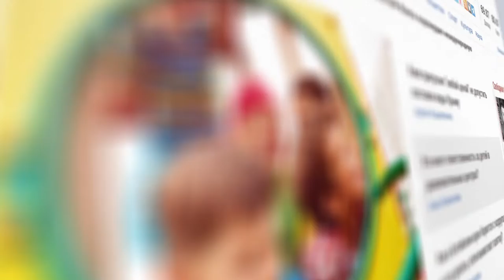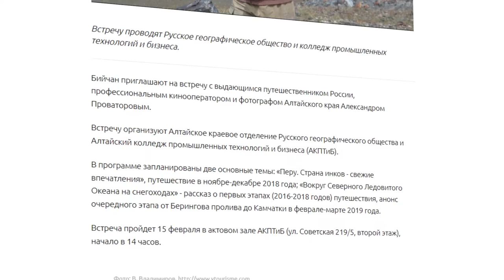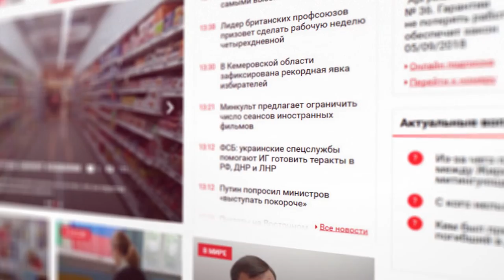О чем пишут издания «Сибирской медиагруппы» — обзор 13.02.2019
- На ремонт городских тепломагистралей Барнаула направят миллиард рублей
- Бийчан приглашают на встречу с известным алтайским путешественником
- Четверо алтайских спортсменов в возрастной группе от 11 до 15 лет прошли отбор на чемпионат Европы по тхэквондо ИТФ